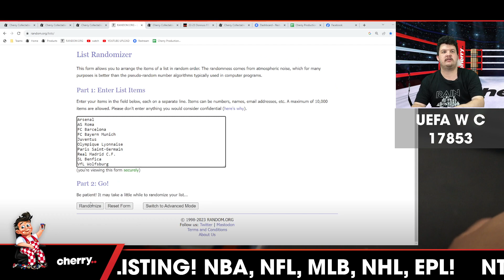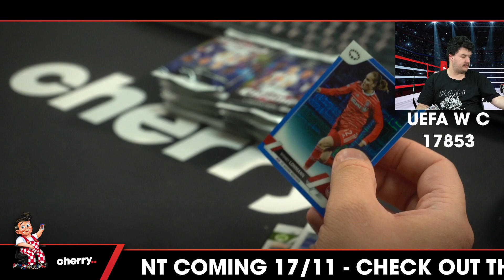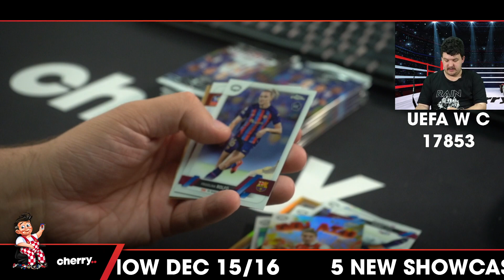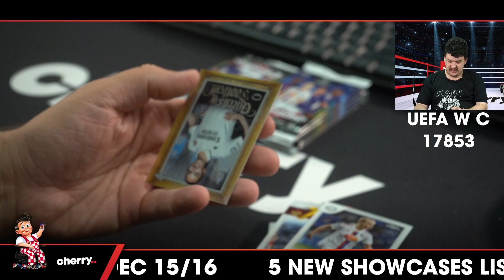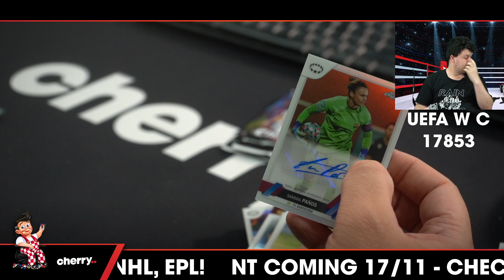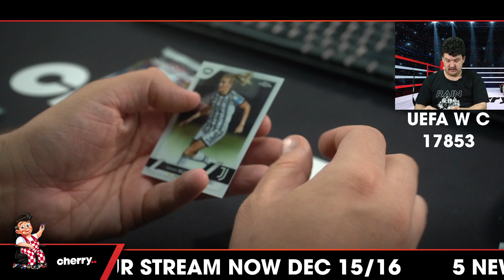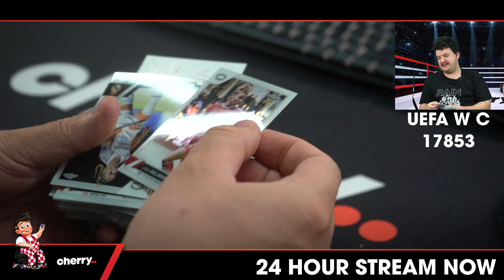22-23 Topps UEFA CL Chrome Women's Soccer 1-Box Break (Giveaway Chelsea) #17853 - Team Based